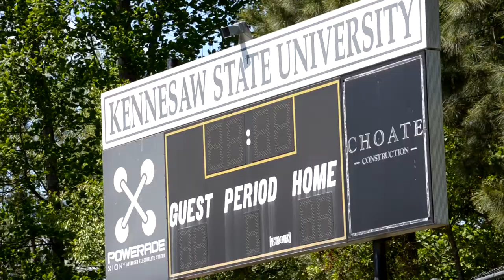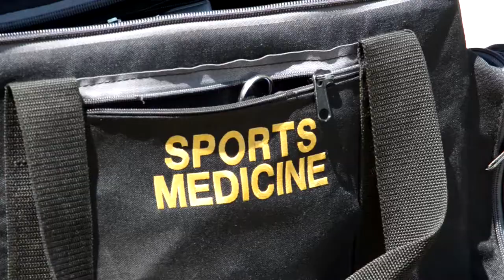Kennesaw State University Women's Lacrosse 2021